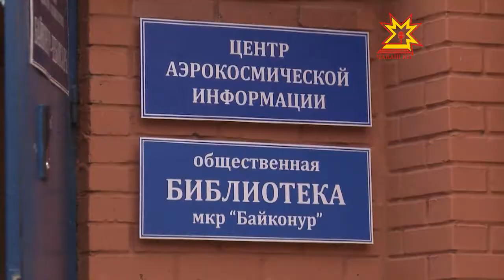Центр Аэрокосмос информаци центрĕ ĕçлеме пуçларĕ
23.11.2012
Шупашкарта аэрокосмос информаци центрĕ ĕçлеме пуçларĕ. Вăл «Байконур-Шупашкар» ассоциацин йышăну пÿлĕмĕнче вырнаçнă. Ăна уçма Чăваш Ене ятарласа пысăк хăнасем — Совет Союзĕн икĕ хут геройĕ, Виктор Горбатко космонавт летчик тата Раççей Геройĕ Александр Лазуткин çитрĕç.